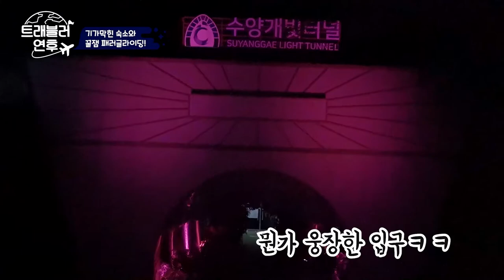[한국/단양] 즐길거리가 이렇게 꽉찬 단양여행. EP-2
렛츠고맨의 합류로 시작되는 EP-2
이색적인 산책코스인 단양강잔도를 시작으로
형형색색의 수양개빛터널
그리고 단양에 왔다면 꼭 타봐야할 패러글라이딩까지!
즐길거리가 참 많은 단양여행 2편 입니다.